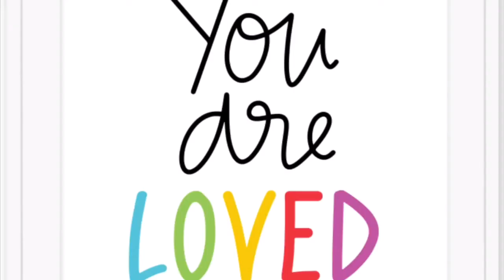“Unity!” With John Abner